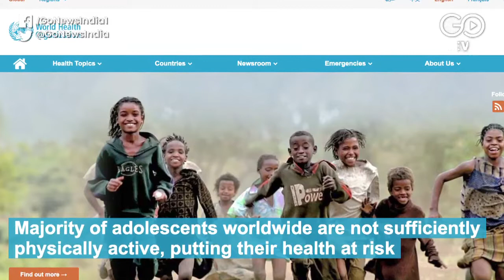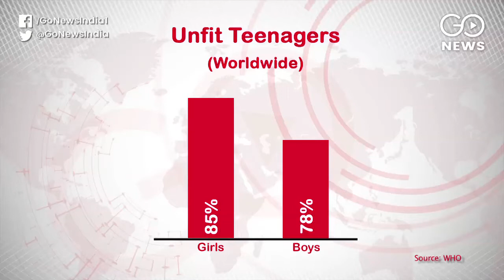A Majority of India’s Teens Are Unfit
In India, 71% of boys and 76% of girls aged 11 to 16 years are found to be "physically inactive" who do not meet the WHO recommendation of one hour of physical activity a day, a WHO report said